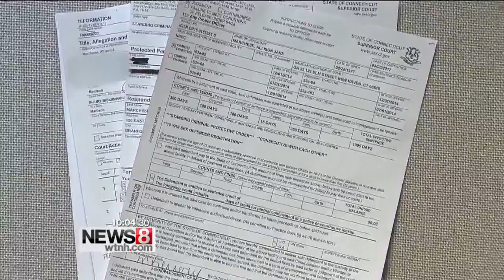Former Madison teacher sentenced for having inappropriate relationships with students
A former high school teacher was sentenced to three years in prison for having inappropriate relationships with two of her students.